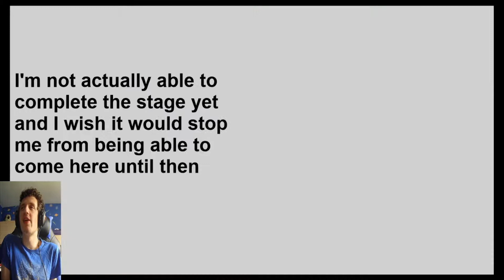Super Mario Sunshine Part 8 - Having the WORST LUCK with Noki Bay Secret Star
I play Bianco Hills (Episode 7) before attempting Ricco Harbour (Episode 8) not realising I can't actually beat the stage yet and wasting half an hour. I also play Gelato Beach (Episode 6), Pinna Park (Episode 2) and then, for a 2nd episode, attempting to beat Noki Bay (Episode 6). 27th June 2021